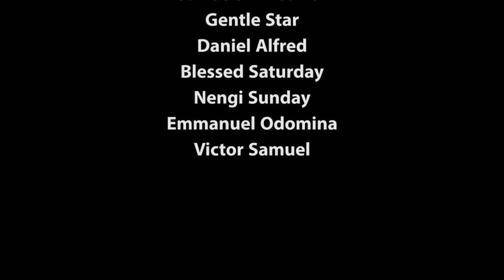A TRIP TO LAGOS - Short Movie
A movie with Moral lessons